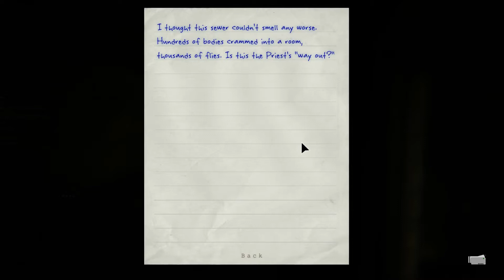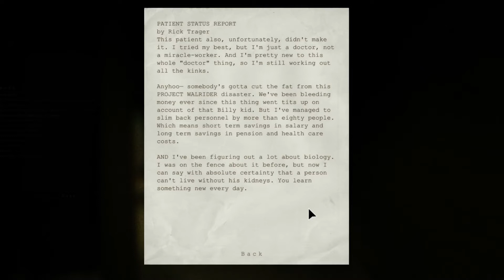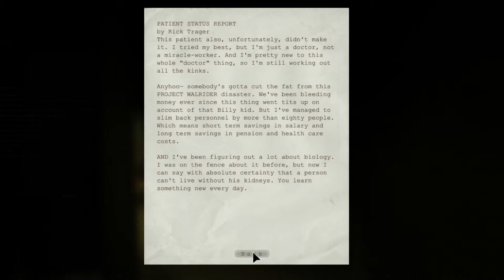Let's Play Outlast: Part 10 - Lots of Cardio!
We get to the end of the blood-sewer! We also get a lot of exercise running from people that want to kill us! Business as usual.